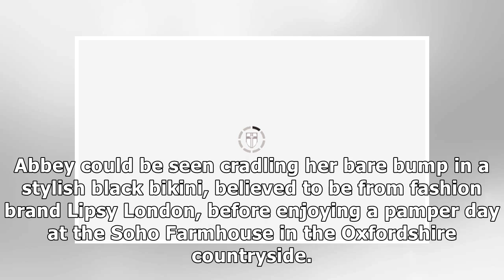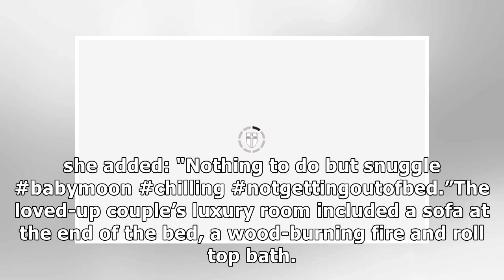Abbey Clancy shows off her growing baby bump on holiday with husband Peter Crouch